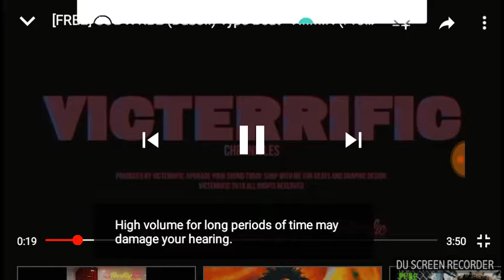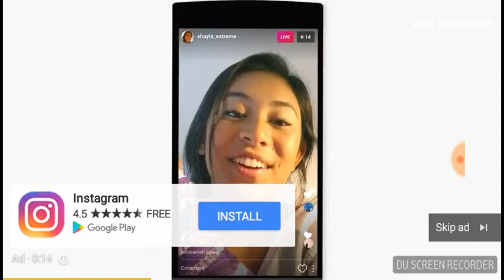Pmpin freestyle(102)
Freestyle music